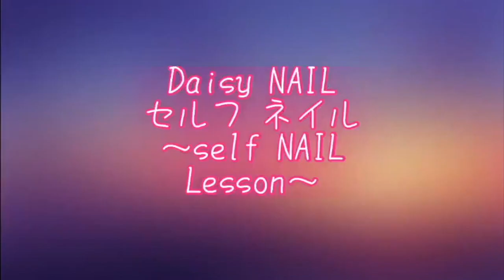【材料100均seriaセリアジェルネイル】可愛いモフモフチェック♡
今回はジェルで作るモフモフ感の作り方を載せてます♡

【使用セリアジェルカラー】
・MilkyWHITE
・BakedPINK
・BLUE
・LINEGOLD